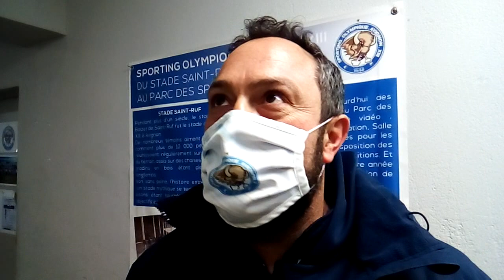Rugby à XIII - Élite 1 : Le SO Avignon peut avoir des regrets contre Saint-Estève XIII Catalan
Ce dimanche après-midi, le SO Avignon s'est incliné de peu contre la réserve des Dragons Catalans (14-20). Une défaite qui a laissé des regrets à l'entraîneur du SOA Renaud Guigue